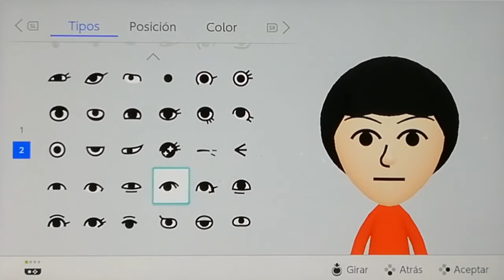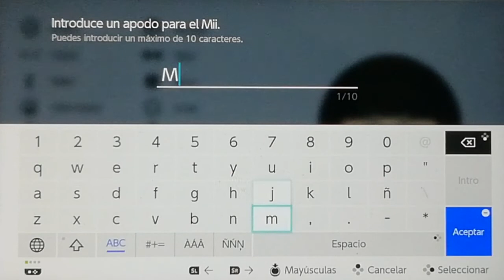MIKE MII TUTORIAL #5 (STRANGER THINGS)